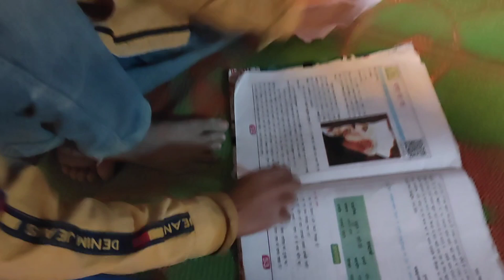humलोगों के जीवन में आने वाला है ढेर सारी खुशियां